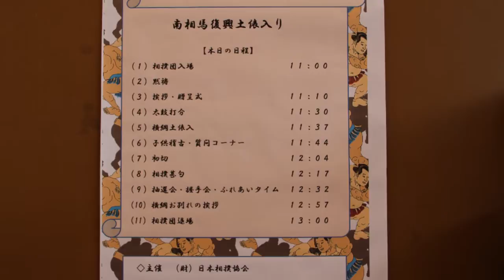南相馬復興土俵入り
震災の年から今年で3回目になる日本相撲協会主催による「復興土俵入り」が南相馬市で行われた。

市スポーツセンターで開催された土俵入りには、相撲力士ら33名の競技・演舞鑑賞に市民ら1,100名が訪れた。南相馬の子ども達が参加した「子ども稽古」では、大きな力士を相手に2〜3人掛かりで必死に挑んでいた。復興への願いを込めた相撲甚句や禁じ手を笑いを交えながら見せ物にする初切（しょっきり）でのパフォーマンスで会場を大いに沸かせた。また握手会では、多くの人が横綱や大関にサインを求め並ぶ姿が印象的だ。振る舞われたちゃんこにも大勢の人が立ち並び、会場は多いに盛り上がった。また相馬市では、横綱白鵬らの相撲団が同様の土俵入りを行っている。

南相馬市に土俵入りした横綱日馬富士は、「南相馬市の復興について温かく迎え入れていただき、またみなさんの元気な姿に逆に勇気をもらいました」と話す。日本相撲協会　巡業部・大山進副理事は、復興土俵入りに対し「初切（しょっきり）で笑っていただいたり、楽しんでいただけてよかったと思う。日本相撲協会としても今後もこういった活動を続けて行きたい」と語る。

先月7月27日から29日まで相馬野馬追が行われ、活気をみせていた相馬地区。伝統行事に馴染みの深い地区での土俵入りは、人に元気と笑顔を取り戻させていた。

日本相撲協会

レポート：鈴木さとみ｜情報レンジャー福島